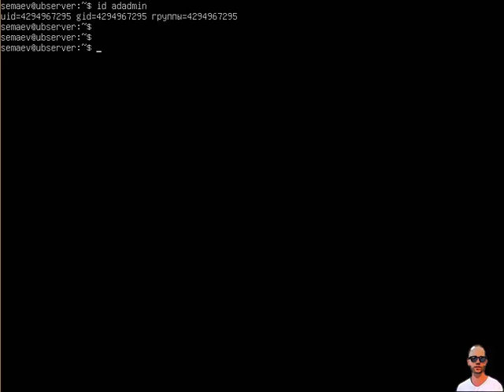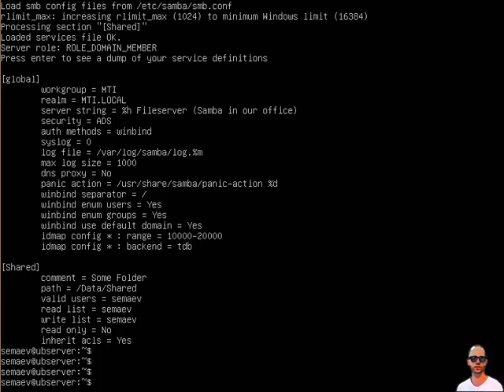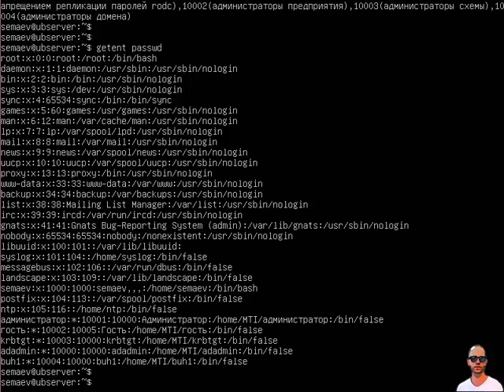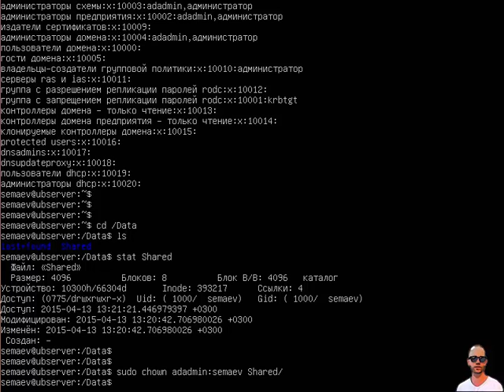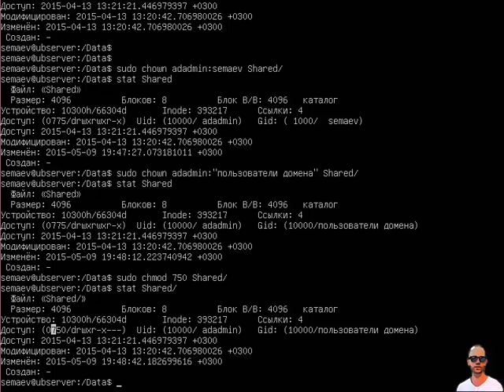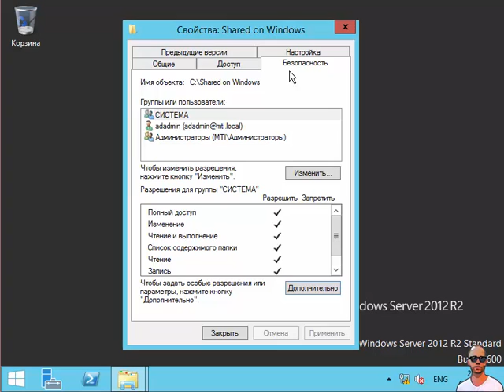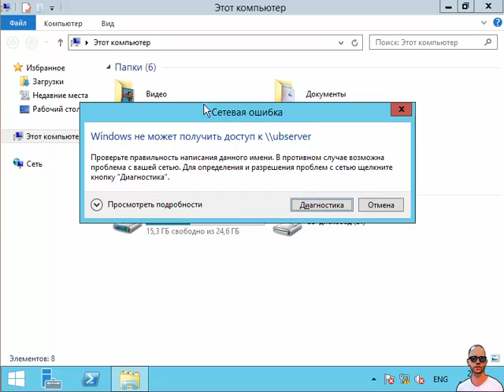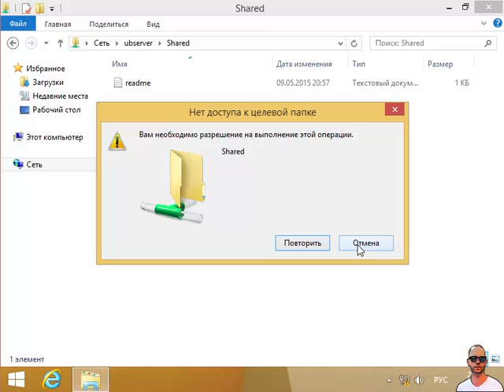Файловый сервер Samba. Часть восьмая: chown для пользователей домена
Настроили корректный мапинг пользователей, установили разрешения пользователям домена на уровне файловой системы.